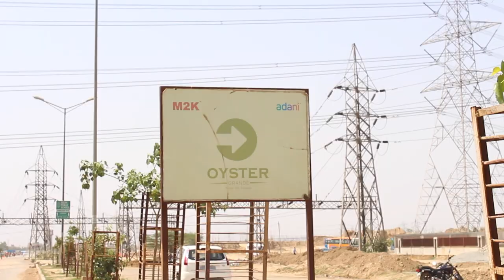अगर अदानी M2K नहीं दे पा रहा लोगो को समय पर घर तो छोटे बिल्डर्स से क्या आस लगायी जाय